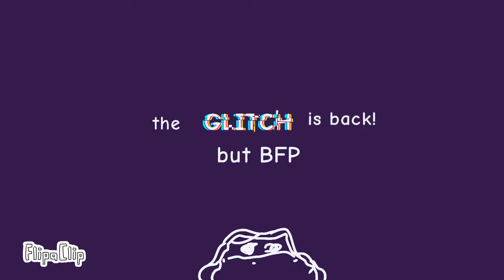TRAILER: broken show